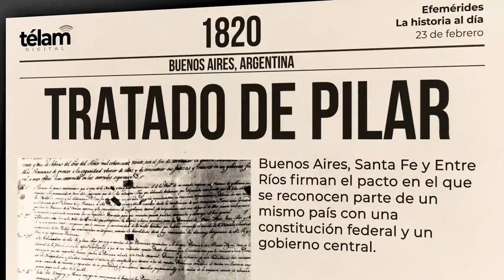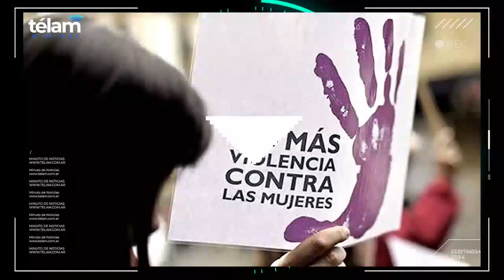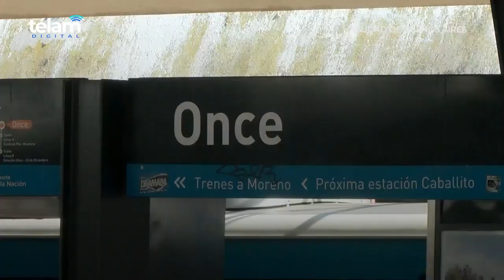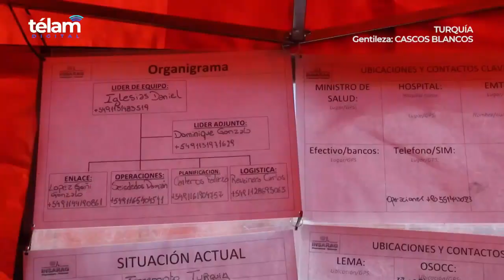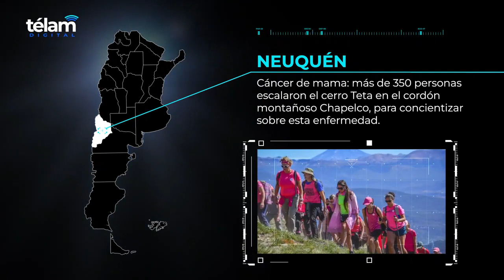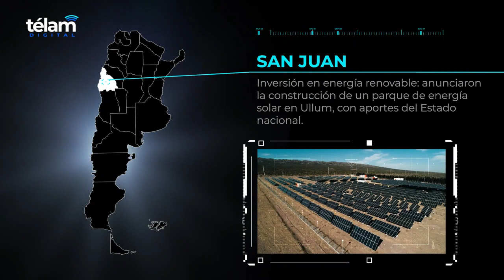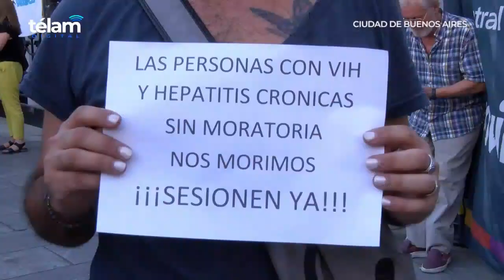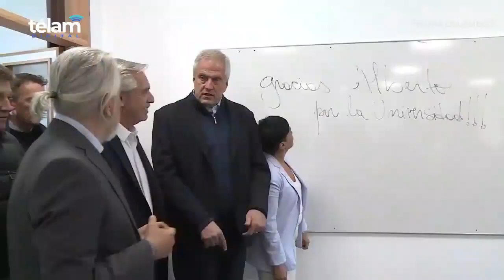compilado de noticias telam 23 de febrero